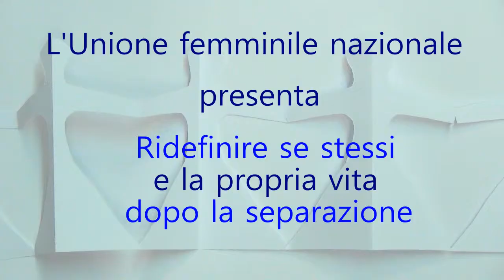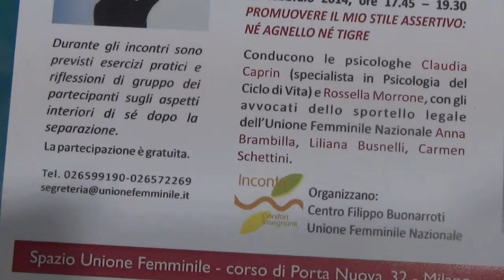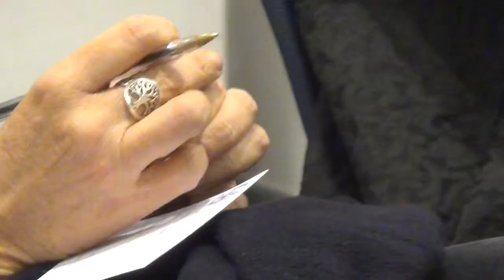Dopo la separazione - incontri Sportello legale Unione femminile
Lo Sportello legale dell'Unione femminile nazionale offre consulenza legale gratuita principalmente in Diritto di famiglia. Lo Sportello organizza incontri aperti a donne e uomini che intendono ridefinire se stessi e la propria vita dopo una separazione. Gli incontri si tengono a Milano tra gennaio e febbraio 2014, presso la sede dell'Unione femminile, in corso di Porta Nuova 32 a Milano. 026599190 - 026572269